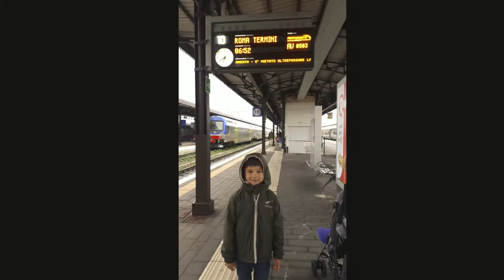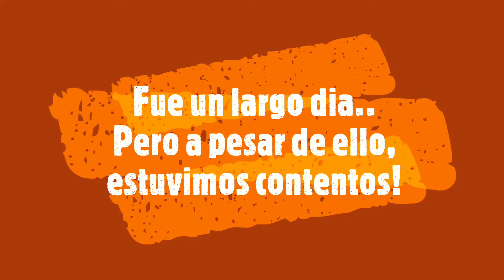Roma 2019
Parte de nuestro viaje a Italia en 2019.